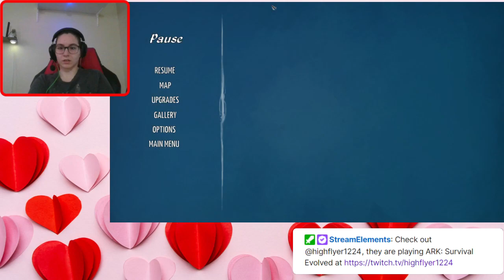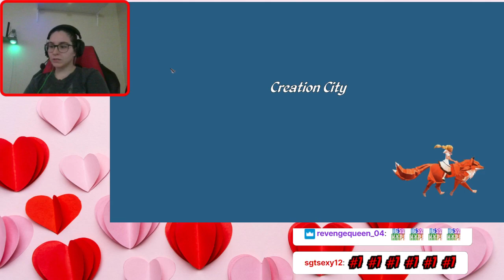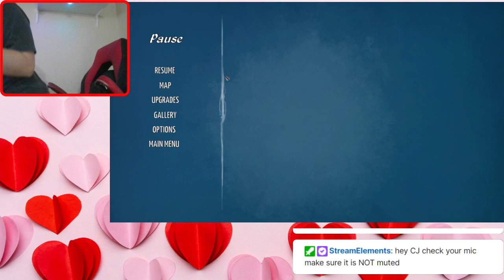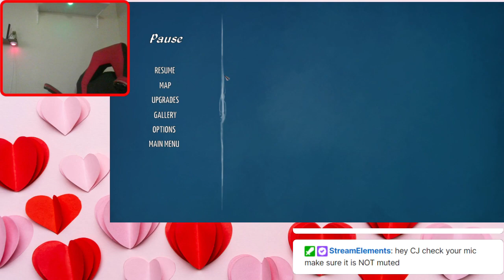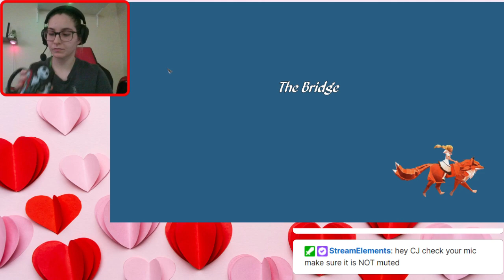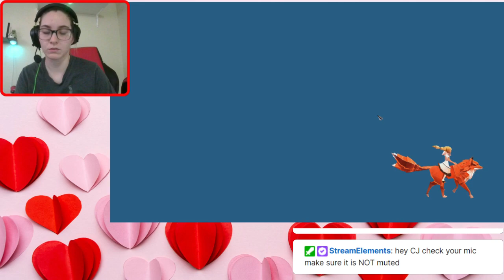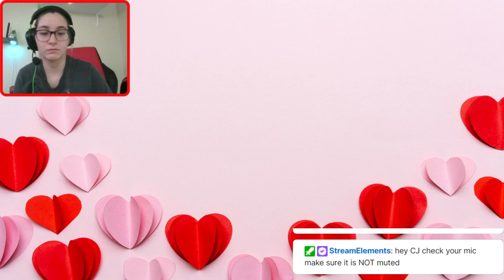Epistory: typing Chronicles part 3